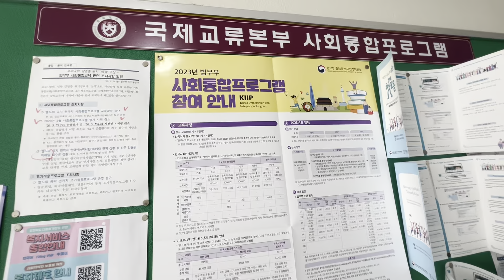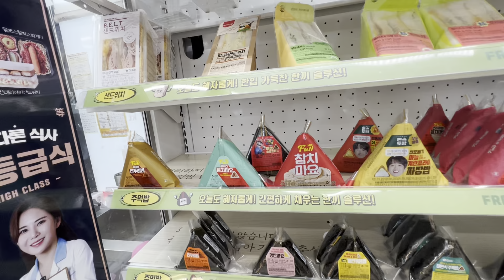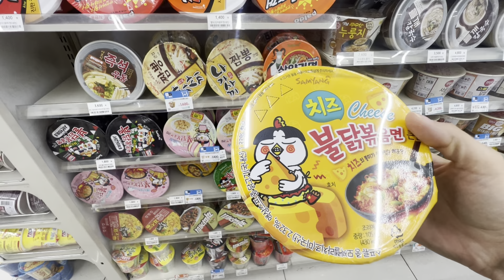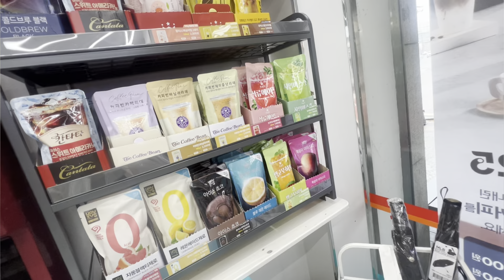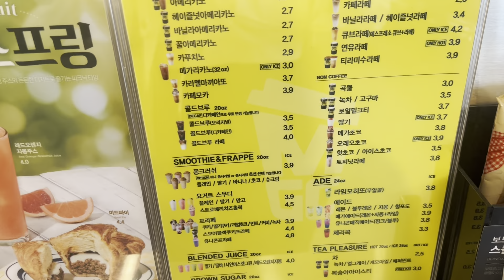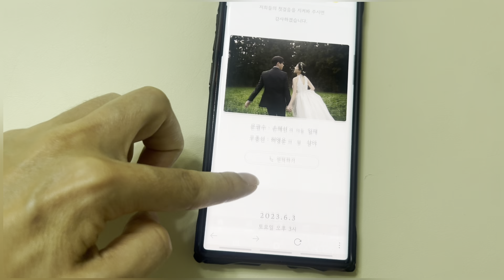[KOR SUB]Стану студентом в Корее/Путь к корейскому гражданству/развивашки с сыном